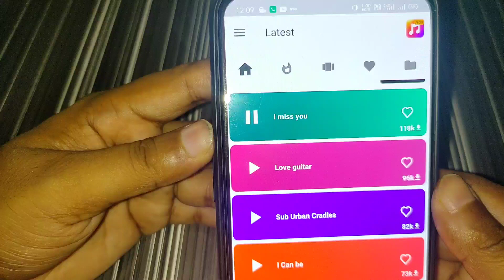New Amazing Lovely Ringtone Hindi Songs, Love Ringtone, Cool Music Ringtone 2021, Mobile Ringtone